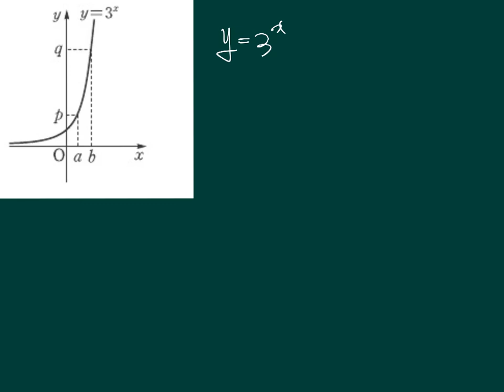미적분2쎈수학0045